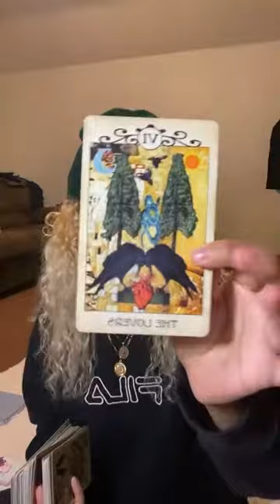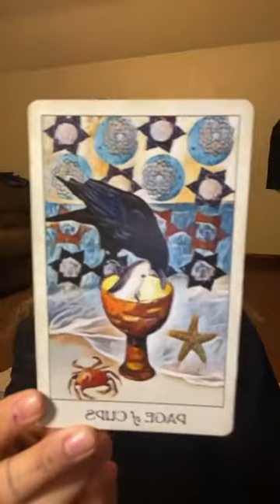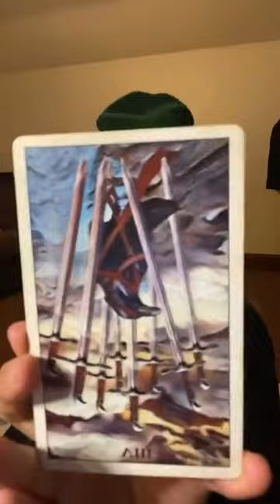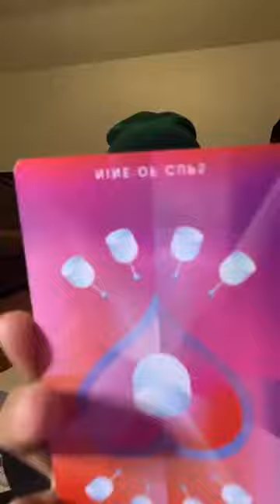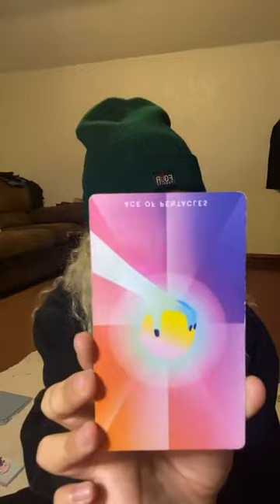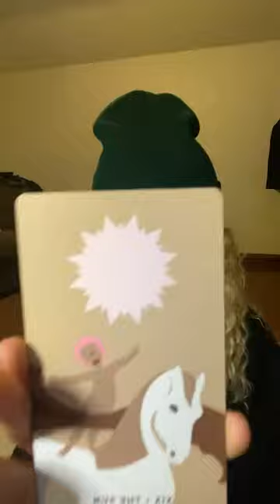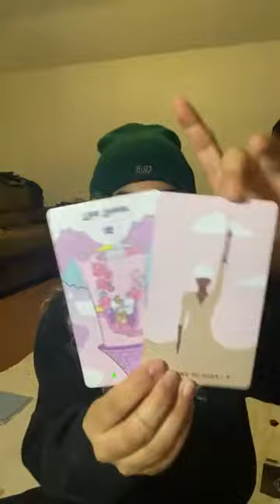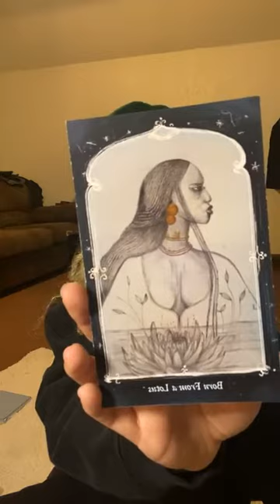Wisdom Wednesday • Collective Tarot Reading • September 28th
Welcome back to Wisdom Wednesday!
Looking at the energies for the week ahead!!!